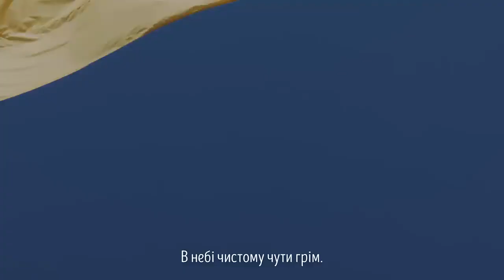SKOFKA ЧУТИ ГІМН